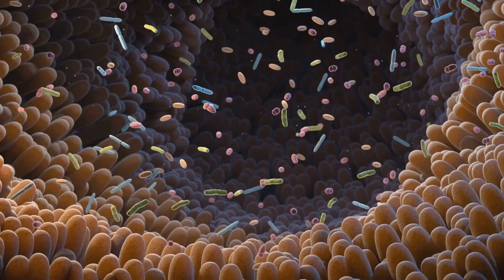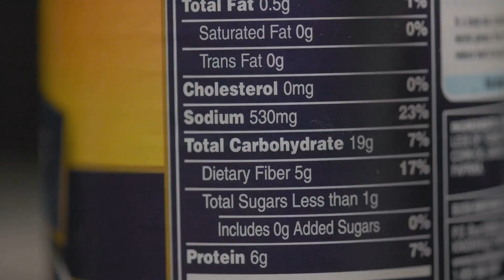The Hidden Dangers of Bug-Based Diets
🍽️ Bugs are being promoted as the future of food, but are they really safe to eat? In this video, we explore the risks of eating a bug-based diet, including crickets, mealworms, and grasshoppers. From the hidden dangers of chitin and allergens to contamination concerns and nutritional gaps, we uncover what the trend isn't telling you.

💡 What You'll Learn:

Why chitin in insect exoskeletons can cause digestive issues.
The connection between insect-based foods and shellfish allergies.
How cricket powder and insect protein are sneaking into everyday foods like organic cheese puffs and protein powders.
The risks of foodborne illnesses like Salmonella and E. coli from improperly farmed insects.
The hidden environmental costs of large-scale insect farming.

Ultra Prime Selections Inc. – Your Partner in Preparedness and Nutrition.